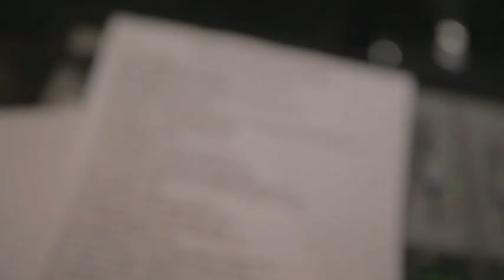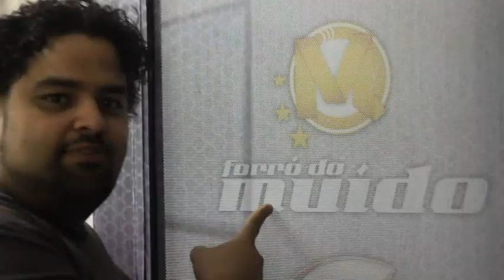Minha Ex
Forró do Muído - CLIPE do primeiro CD. "Minha Ex". Ensaio da Banda.